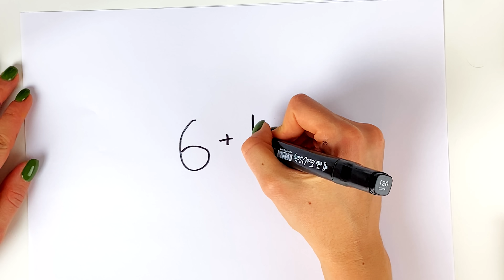Bolalar Uchun mushuk rasm chizish / Drawing cat for children \ Сурет салуу КОШКА Рисование для детей